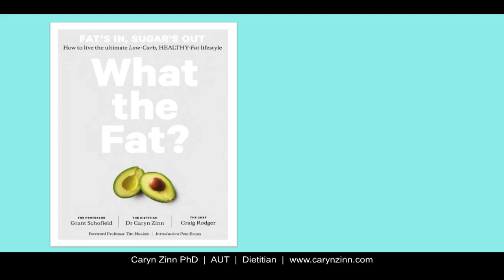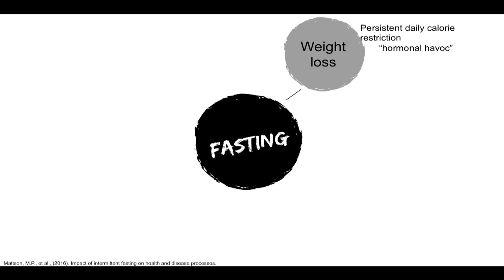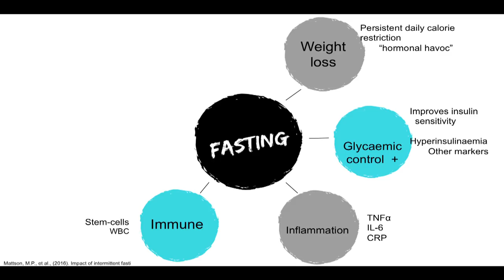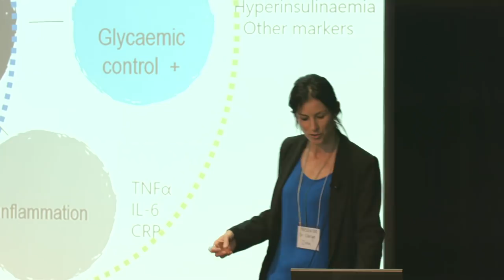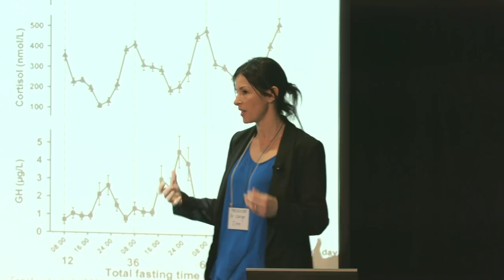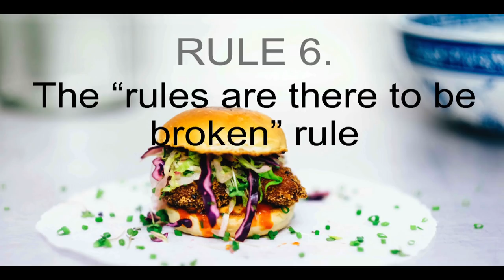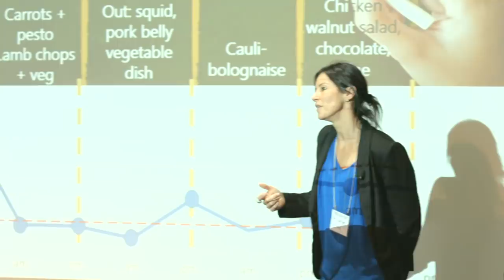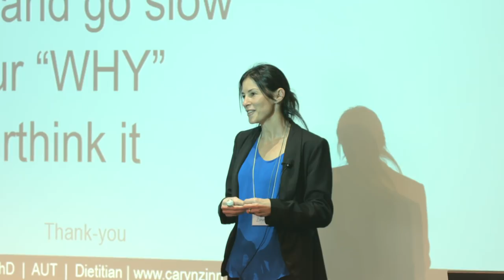Dr. Caryn Zinn - '...On Fat and Fasting'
Dr Caryn Zinn is a senior lecturer at Auckland University of Technology. She is a New Zealand Registered Dietitian and teaches/researches in the area of nutrition, both from a public health and a sports performance perspective.

Her current research (and that of her students) includes applying the Low Carbohydrate, Healthy Fat (LCHF) nutrition paradigm as a tool for losing weight, improving health and optimising sports performance in a variety of different population groups.

Dr. Zinn is also the co-author of the books ‘What The Fat?’ 'What The Fat?: Sports Performance' and the soon to be released 'What The Fast?'